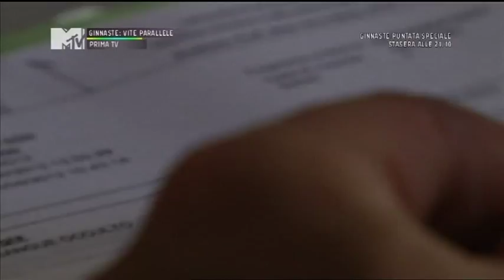GINNASTE Vite Parallele 05/10/2012 (8)